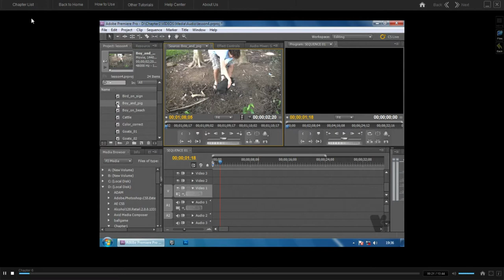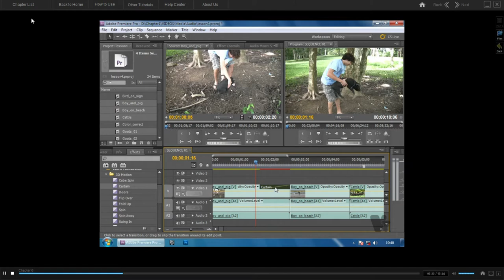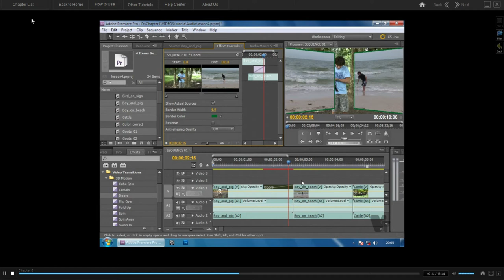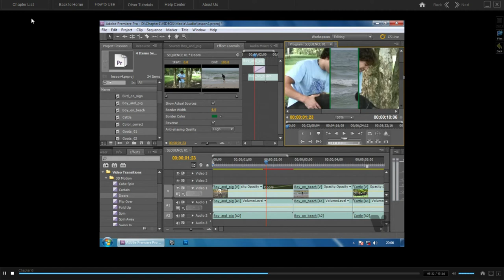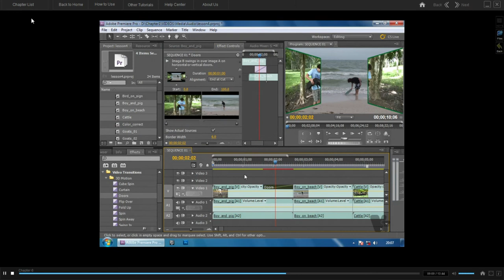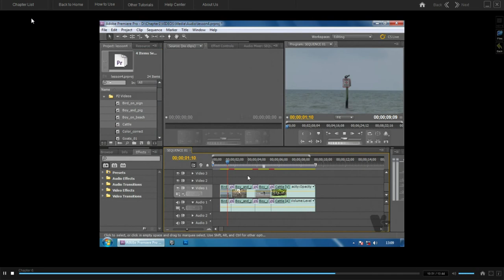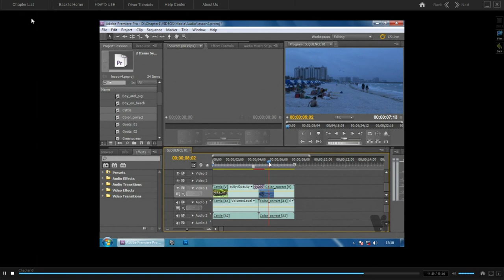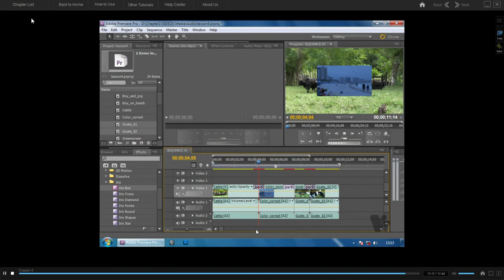Adobe Premiere Pro Tamil Part-4 | A to Z Learn | Proper Way | Ponniyin Selvan | Aro Mariya